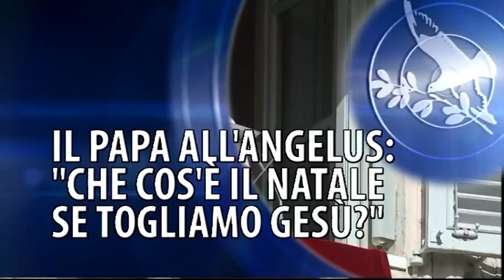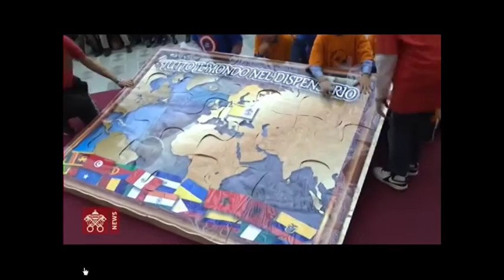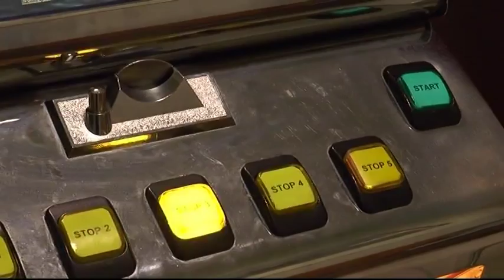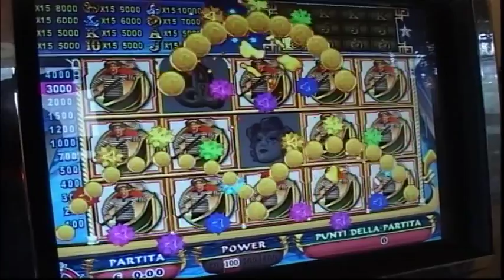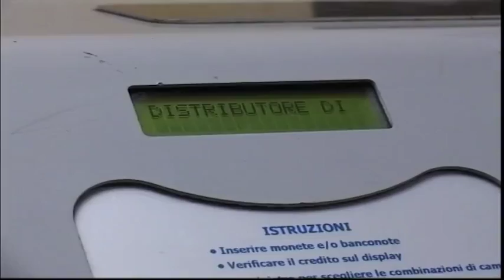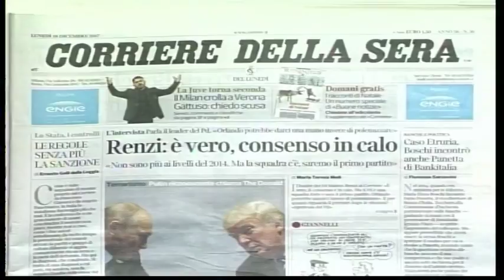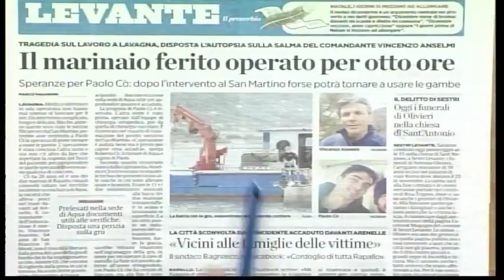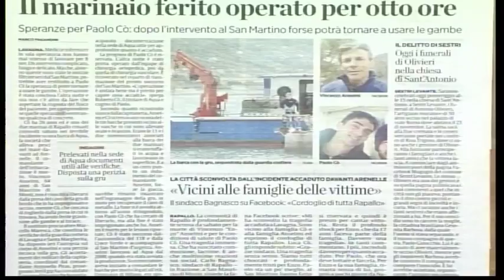TG13 - edizione del 18 dicembre 2017